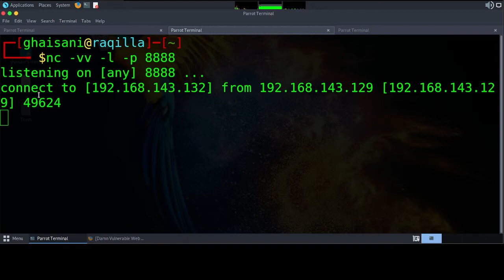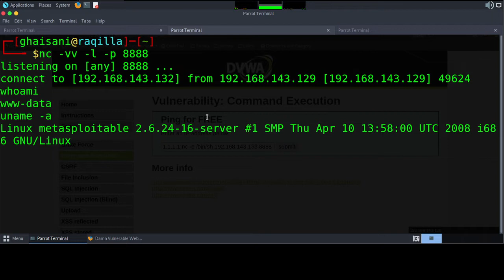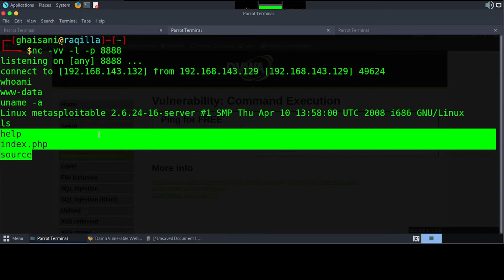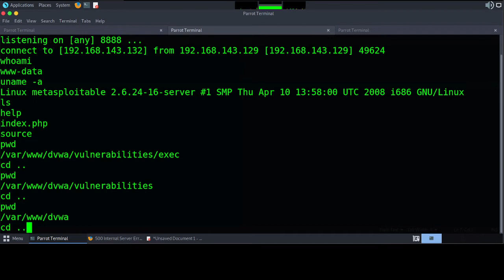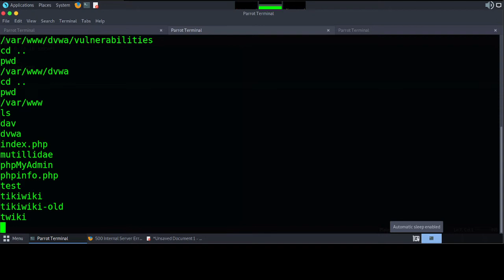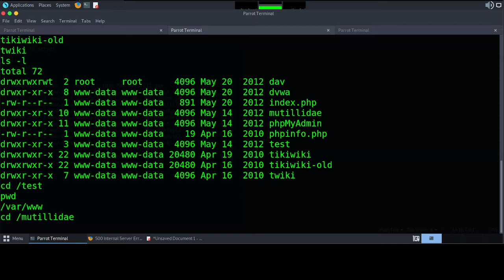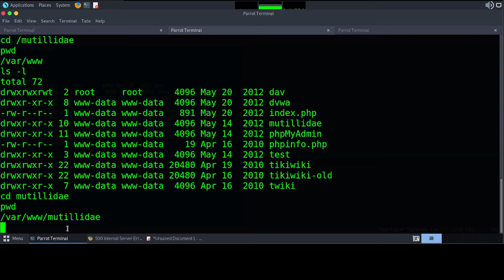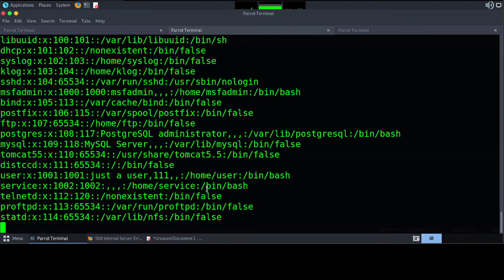2. NETCUT - How to exploit | post exploitation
Bismillah, hello friends, this time I will share a short tutorial on   NETCUT - How to exploit |  post exploitation | post exploitation, hopefully it will be useful.